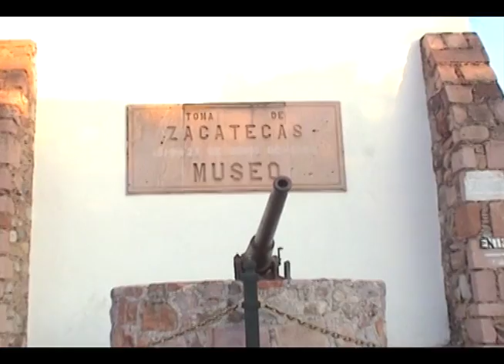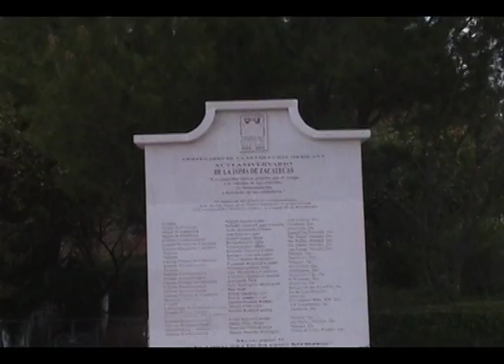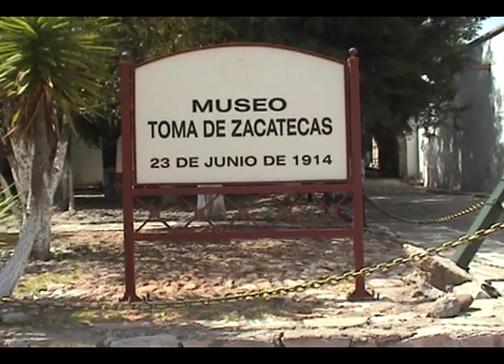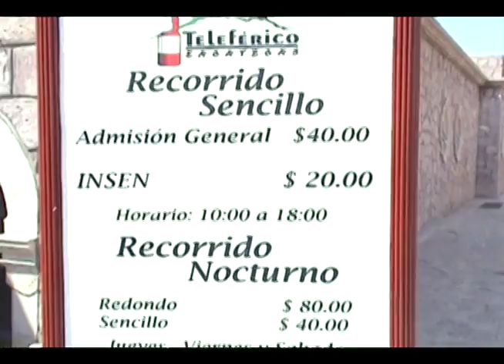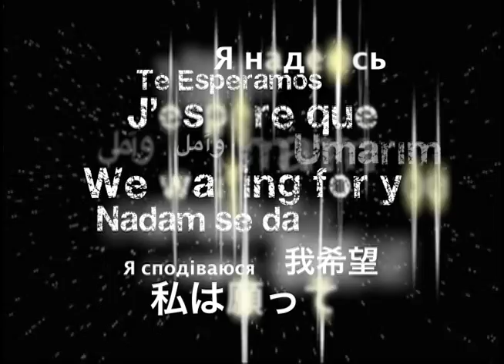Reportaje por el "Cerro de la Bufa".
Reportaje del Cerro de la Bufa, UNID, Comunicación.